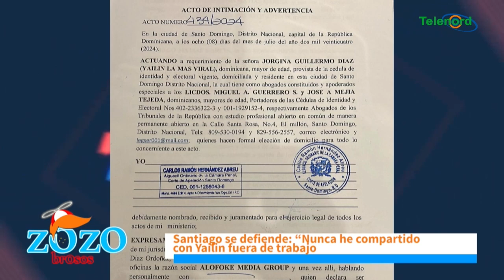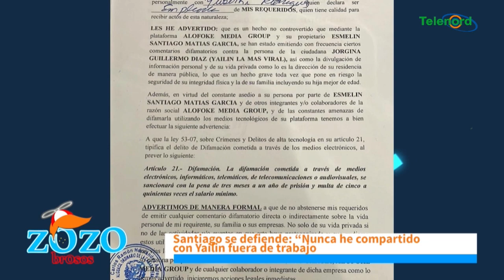Todos los medios de Latinoamérica y EE.UU tienen los ojos puesto en Yailin"